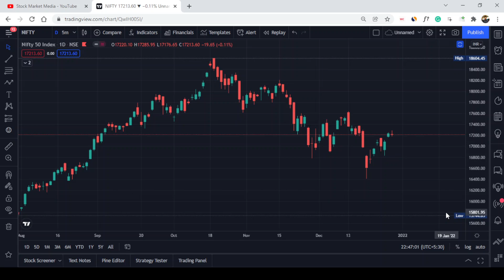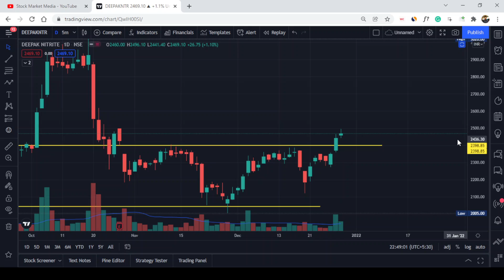SWING TRADE - DEEPAK NITRITE SHARE TECHNICAL ANALYSIS | STOCK MARKET MEDIA